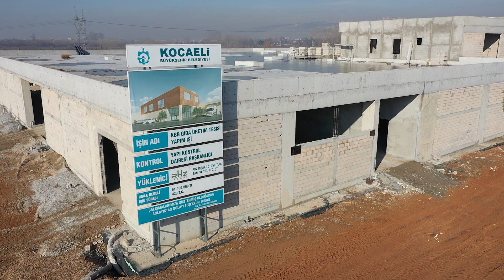Kocaeli’nin Afet Mutfağı hızla ilerliyor